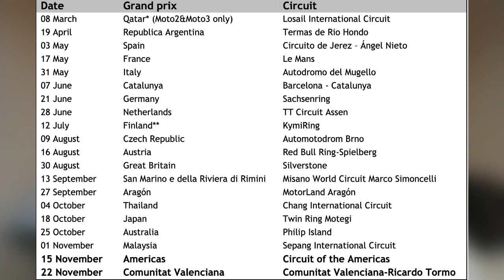Ça n'en FINI plus. Saison MotoGP 2020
Bonjour on se retrouve pour la saison 2020 de la MotoGP, dans cette vidéo on parle de l'annulation du grand prix du Mans...

Réseaux

Tags

Liens